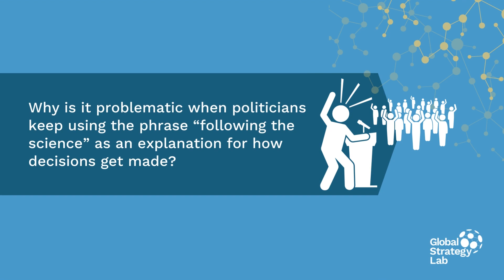Public Health Decision-making is More Than Just “Following the Science"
Join Patrick Fafard and Adèle Cassola as they explore Global Strategy Lab's latest Policy & Politics article, which examines politicians' use of the phrase 'following the science' during the early months of the pandemic. Delve into the extensive analysis of the widespread usage of this phrase by political leaders and discover the implications and concerns associated with its rhetoric.

Video Sections:
0:24 - Origins of FTS
1:05 - Study Findings
1:49 - Why is this study timely?
2:15 - The problems with the FTS rhetoric

This article was authored by:
- Margaret MacAulay